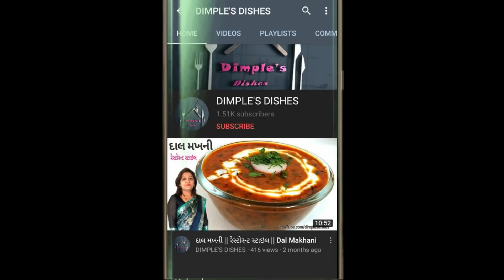શરદી-ઉધરસ ને દુર રાખે સાથેજ રોગપ્રતિકારક કેલ્શ્યમયુક્ત તલનુ કચરિયુ/સાની|Tal nu kachariyu sani Recipe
gujarati vegetable handvo recipe handvo recipe  ઇન્સ્ટન્ટ હાંડવો બનાવવા ની રીત પોચા winter special kachariyu કાળા તલનું કચરિયું બનાવાની રીત kala tal nu kachariyu કચરિયું

DIMPLE'S DISHES By Dimple Ajmera

my extra dishes in this playlist so click this link

Kindly visit my other Social site